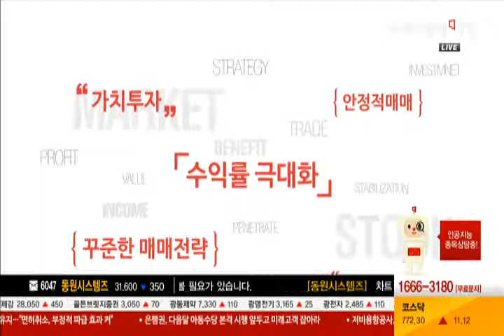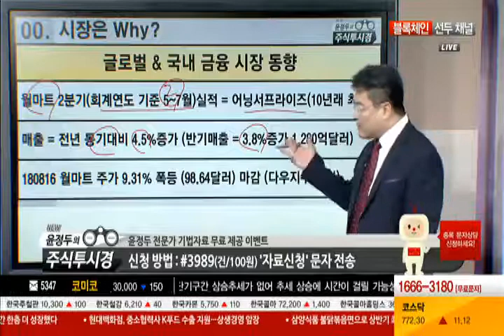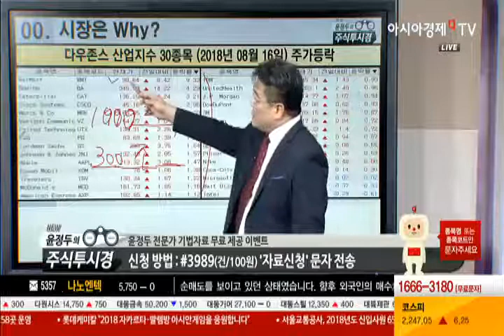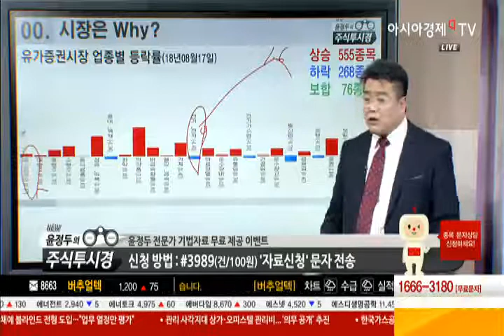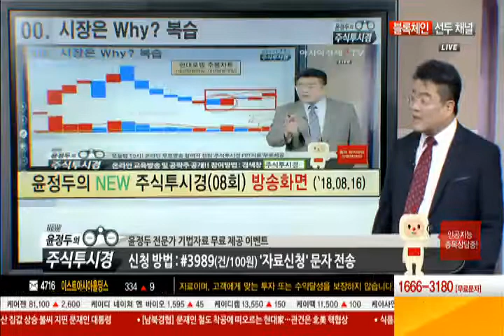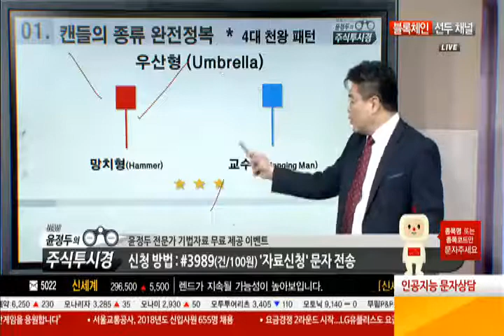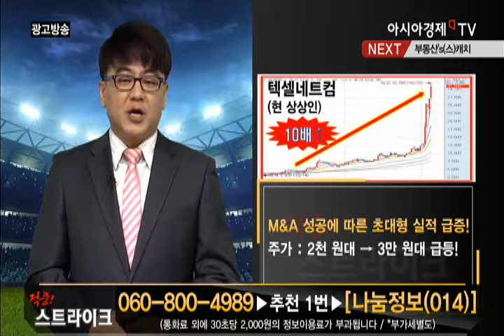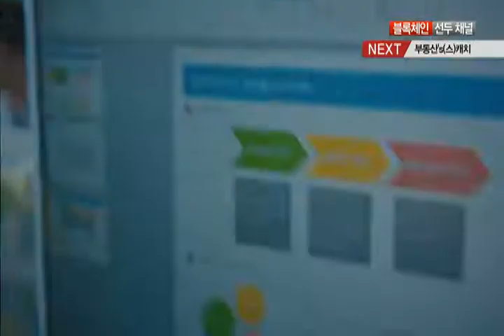◆윤정두의 신 주식투시경◆제 09강 - 캔들 4대 천왕 완전정복 Part 1~3강 총복습◆주식 초보 투자자들이 꼭 봐야할 주식강의